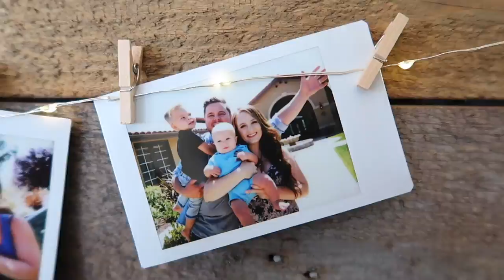FIRST TIME FAMILY CAMPING IN NEW RV!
Yesterday was such an exciting day for us! Who's ready for an outdoor adventure??